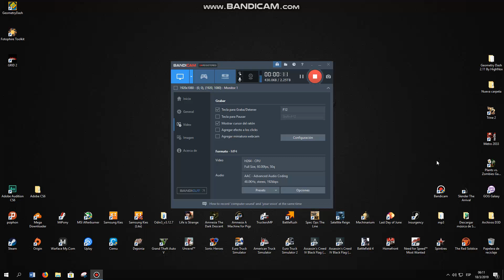Mi hija Angie jugando Machinarium PC Gameplay 1080p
Mi preciosa hija quiere ser youtuber apenas a sus 9 años ya esta grabando sus primeros gameplays, en esta ocasión está jugando Machinarium.  Van a disculpar que no los edito porque quiero que se vayan tal y como los grabó mi hija, no tengo la versión completa del programa Bandicam por eso sólo duró 10 minutos de grabación :D .  Espero les guste el video.